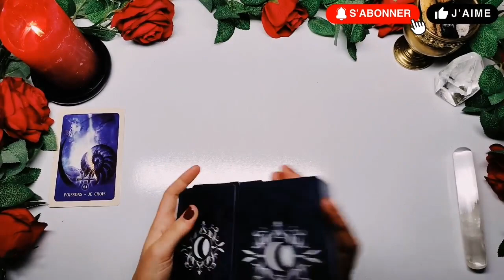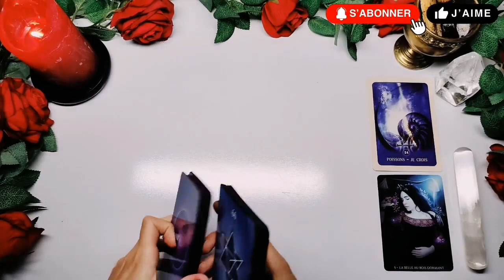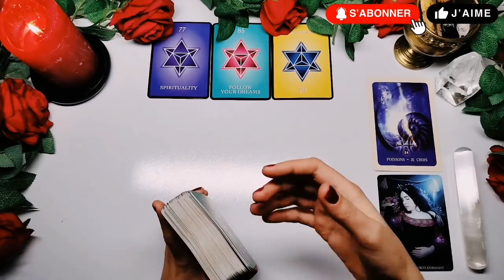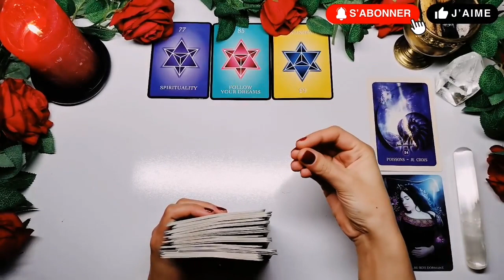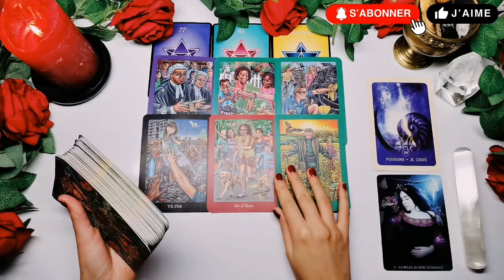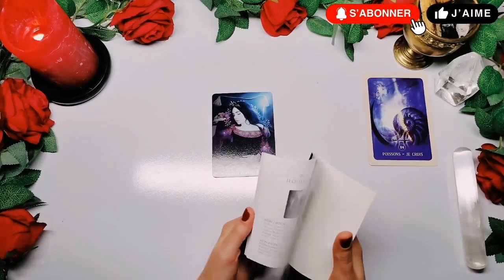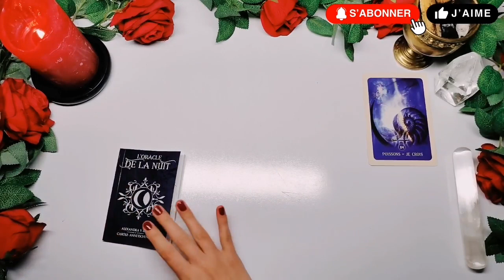POISSONS DECEMBRE 2023 ~ Ce don si puissant ...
🔻 Cliquez sur 𝐏𝐋𝐔𝐒 pour voir les informations 🔻

MON PREMIER ROMAN

MES FAVORIS

ORACLES ET TAROTS QUE J'UTILISE SOUVENT

Lenormand Cartes
Oracle de la Sybille
Thelema Lenormand
The Quantum Oracle
L’oracle de l’énergie
L’oracle des cristaux énergétiques
Astrology Reading Cards
The numinous astro deck
Les cartes de lumière
Cartes des Archétypes
Oracle animaux médecine
Magical Spell Cards
Green Witch Oracle
Witches Kitchen Oracle cards
Witches Wisdom Oracle cards
Chakra Wisdom Tarot
Neo Tarot
Wizards Tarot
The everyday enchantment Tarot
Gaian Tarot
Ancient Italian Tarot
The Herbcrafter’s Tarot
Tattoo Tarot
GarbagePailKids Tarot
Villains Tarot Deck
Oriens Animal Tarot
Tarot Nefertari
Manga Tarot

APPORTEZ VOTRE SOUTIEN

NUMÉROS UTILES

Modération des commentaires :
Tout commentaire insultant, irrespecteux ou malveillant sera immédiatement supprimé, l'utilisateur signalé et bloqué.